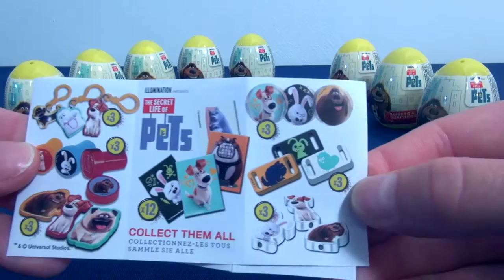9 Secret Life of Pets Surprise Eggs unboxing ❹ - Choose & open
Hi Kids! We’ve collected 9 Secret Life of Pets Surprise Eggs that we are unboxing. We can see what is in the surprize eggs. It’s maybe Sweetpea, Buddy, Chloe, Duke, Gidget, Max, Mel, Pops or Snowball.

At the end of each Secret Life of Pets surprise egg unboxing video you can choose which one to be unboxed.

Secret Life of Pets in other languages: Jeta sekrete e kafshëve, La vida secreta de tus mascotas, Comme des bêtes, Huisdiergeheimen, Сами вкъщи, Pets: A Vida Secreta dos Bichos, Comme des bêtes, The Secret Life of Pets, La vida secreta de tus mascotas, Pets, Kæledyrenes hemmelige liv, Mascotas, Lemmikkien salainen elämä, Comme des bêtes, Μπάτε σκύλοι αλέστε, Tajni život ljubimaca, A kis kedvencek titkos élete,
Ha'kha'yim ha'sodiyim shel kha'yot ha'makhmad, Pets - Vita da animali, Slaptas augintiniu gyvenimas, Milulu Slepena Dzive, La vida secreta de tus mascotas, Huisdiergeheimen, Kjæledyrenes hemmelige liv, Sekretne zycie zwierzaków domowych, A Vida Secreta dos Nossos Bichos, Tajne avanture kućnih ljubimaca,
Тайная жизнь домашних животных, Husdjurens hemliga liv,
Skrivno življenje hišnih ljubljenčkov

Comment our videos if you liked them.